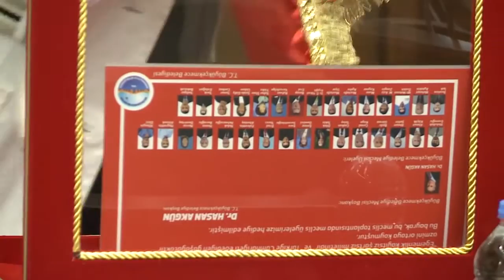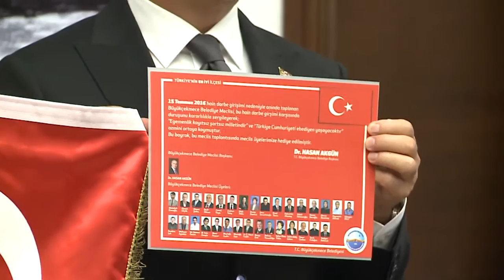Ekim Ayı Meclis Toplantısı İkinci Oturumu